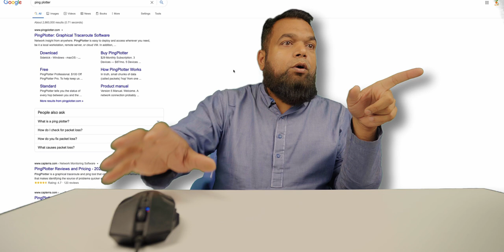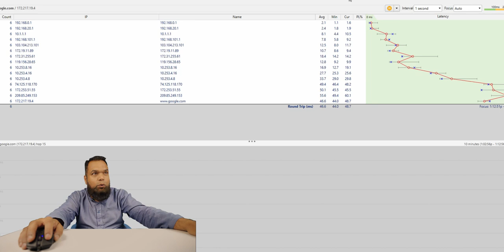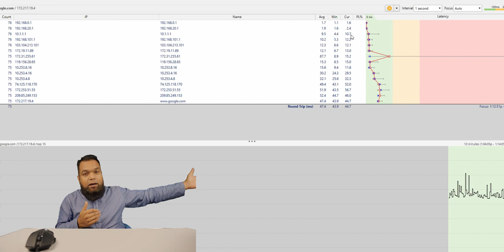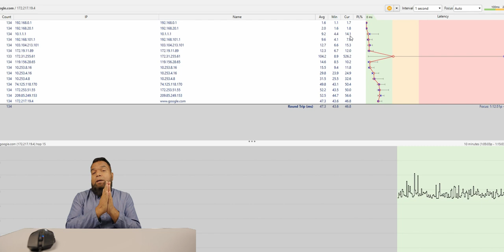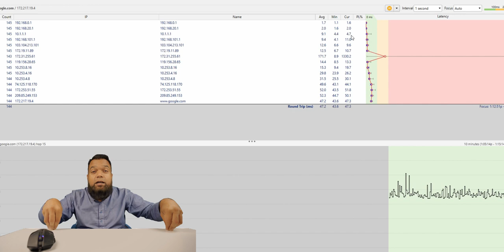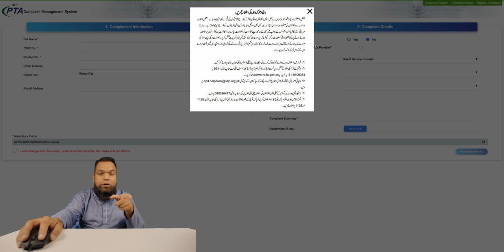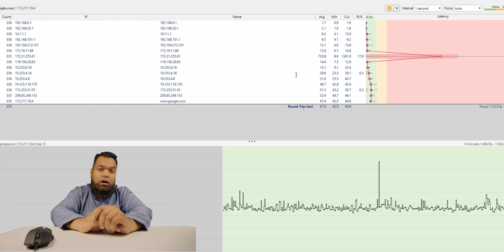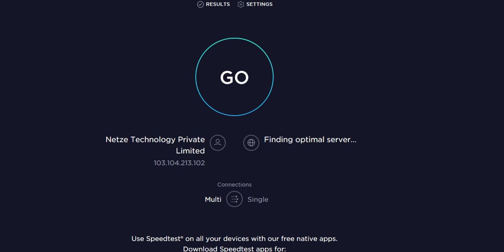PING and PACKET LOSS - Find And Correct it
PING and PACKET LOSS - Find And Correct it -- Ping and packet losses is one of the biggest issues that people have when we talk of the internet. In today's video we will tell you in detail how to find bottle neck in your PING and PACKET LOSS and how can you improve your connection. PING and PACKET LOSS - Find And Correct it.

DRONE: MAVIC 2 ZOOM

LIGHTS: GODOX SOFT BOX AND STAND WITH LED LIGHT MOUNT

COMPUTER: MACBOOK PRO 16" 2020

SOFTWARE: DAVINCI RESOLVE STUDIO